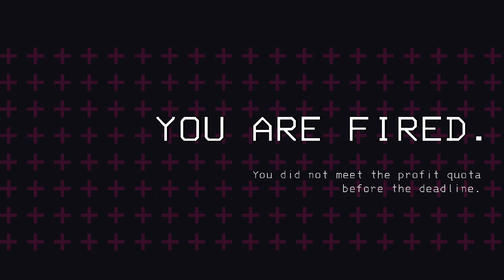BECOMING A GREAT ASSET - Lethal Company (Part 1)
Hey guys! We're back playing some Lethal Company today.

I wish I could say this is my first time playing this game, but sadly this isn't a first reaction to the game. That being said, this game is insanely fun and I'm happy to finally be sharing it with you!

For those familiar with the mods in this game, we decided to turn on brutal company after our first quota, and things get a little bit dicey.

I definitely intend to make more videos on this in the future as more updates/mods continue being released.